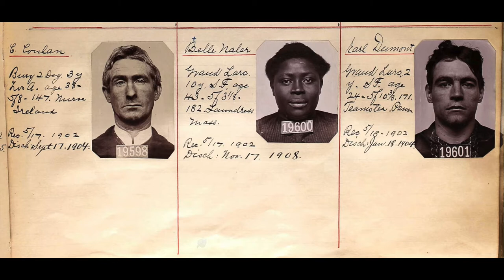Margarita Lila Rosa, "Riotous Women, Criminalization, and the Voyeuristic Press in 1890s California"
Presented on October 1, 2022 in the Quarry Farm Barn as part of the Ninth Quarry Farm Symposium "Abolition Studies."

Black women who migrated to the American west challenged carceral geographies in order to expand their
 opportunities for survival. This talk follows the life of Belle Naler, a Black sexual laborer who migrated to California
in 1889, examining the carceral state’s persecution of her, coupled with the press’ voyeuristic affinity for her. Using
 newspapers and prison records, this talk engages in a contestation of the historical archive in order to explore Belle
 Naler’s own narration of her persecution.

Margarita Lila Rosa received her PhD from Princeton University from the Department of Comparative Literature
 with a graduate certificate from the Department African American Studies in 2021. Rosa’s research explores the
legal and social history of hereditary slavery across the Spanish and Lusophone Americas through archival research
in Cuba, Dominican Republic, Mexico, and Brazil. Her concurrent research explores the expansion of the carceral
 state in the late nineteenth century in California and Rio de Janeiro.